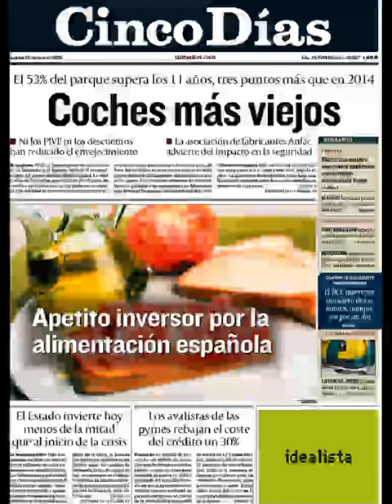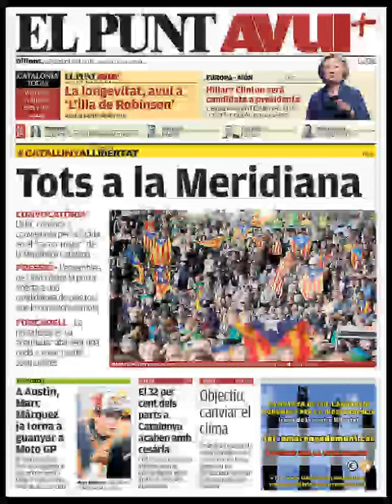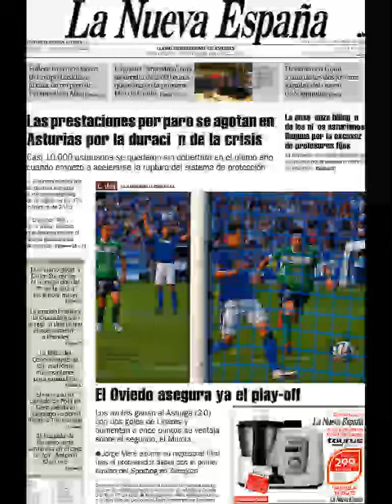Noticias Lunes 13 Abril 2015 Principales Portadas Titulares Diarios Periódicos España Spain News